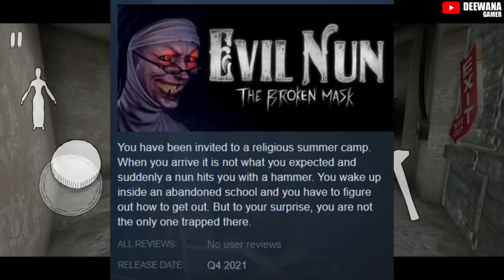EVIL NUN BROKEN MASK - EVIL NUN 3 Full Horror Game - Deewana and Rangeela Gameplay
EVIL NUN BROKEN MASK Full Gameplay - EVIL NUN 3 Full Horror Game - Deewana and Rangeela Gameplay

You have been invited to a religious summer camp. When you arrive it is not what you expected and suddenly a nun hits you with a hammer. You wake up inside an abandoned school and you have to figure out how to get out. But to your surprise, you are not the only one trapped there.